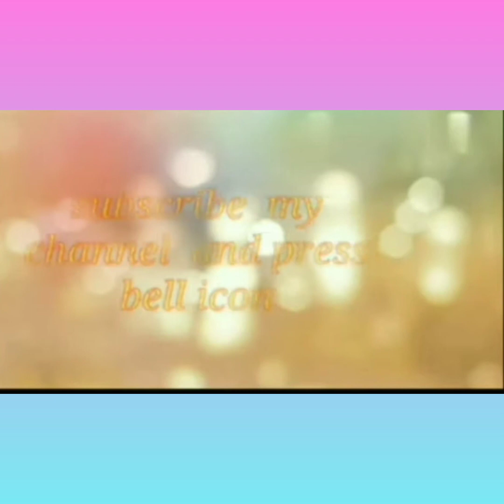one gram gold jewelry sets